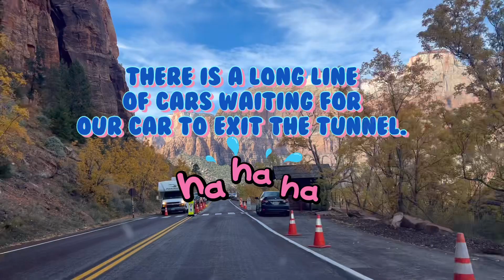Zion mount carmel tunnel national park we drove in 3 minuites (자이언 캐년 “ 카멜터널) 미국에서가장 긴 터널 차로 3분 거리